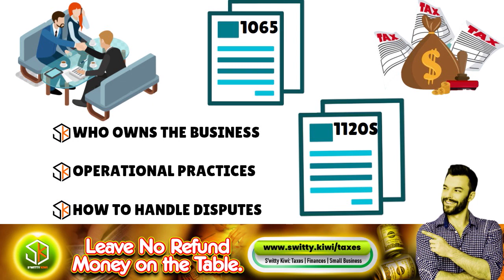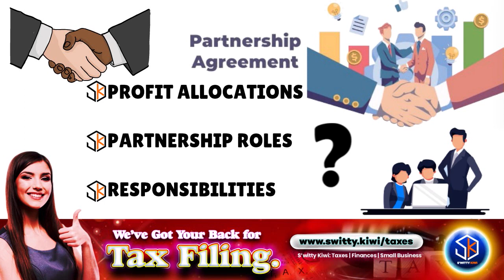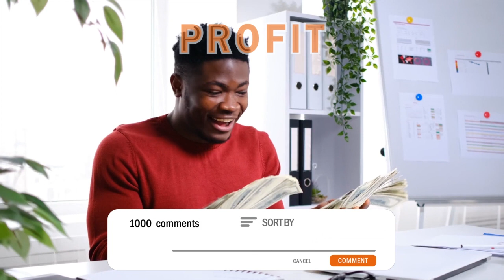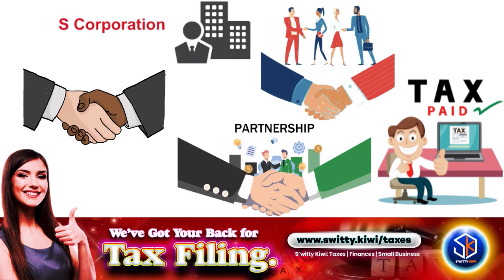From S Corp to Partnership: Tax Triggers You Need to Know About When Transitioning 💰 TAXES S5•E18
From S Corp to Partnership: Tax Triggers You Need to Know About When Transitioning. Navigating Tax Changes: S Corp to Partnership Simplified.
👇UNLOCK YOUR BUSINESS POTENTIAL TODAY! START MAKING MILLIONS *NOW* !👇👇
🔥 Parcel Forwarding Services That Are So Fast, It's Crazy How They Do It!